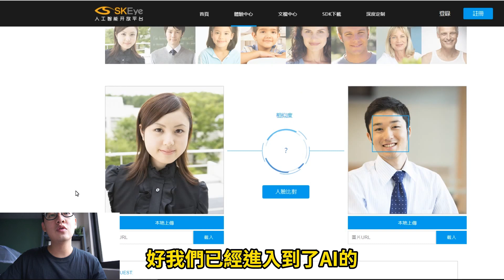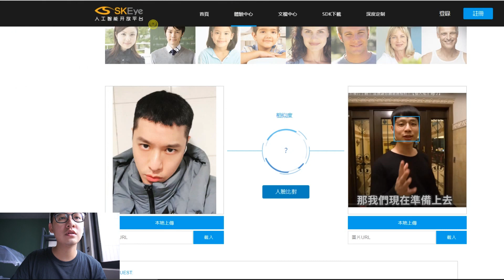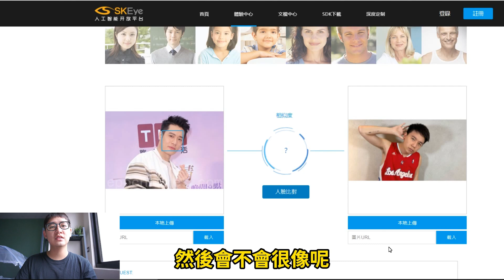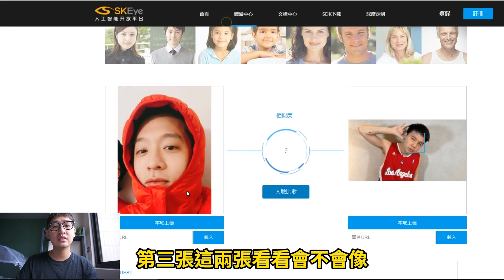嚴正駁斥與周周的相關謠言